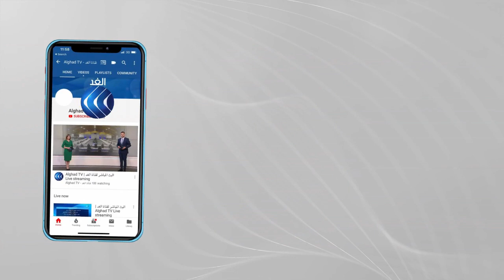الكاظمي يعلن إطلاق عملية أمنية في الطارمية شمالي بغداد لتعقب عناصر داعش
أعلن رئيس الوزراء العراقي مصطفى الكاظمي إطلاق عملية أمنية في قضاء الطارمية شمالي بغداد لتعقب عناصر تنظيم داعش.
وخلال زيارته لمقر قيادة العمليات العسكرية في قضاء الطارمية، أكد الكاظمي على تعزيز المحافظات العراقية بقوات أمنية لمواجهة الخلايا الإرهابية لاسيما مع اقتراب انعقاد الانتخابات التشريعية، مشددا على ضرورة مراجعة الخطط الأمنية خلال الفترة المقبلة لمنع حدوث أي هجمات أو اختراقات أمنية. كما طالب الكاظمي جميع العراقيين بنبذ الخلافات لتحقيق المصالح الوطنية العليا.
مزيد من التفاصيل مع مراسلنا في بغداد مصطفى القطان.